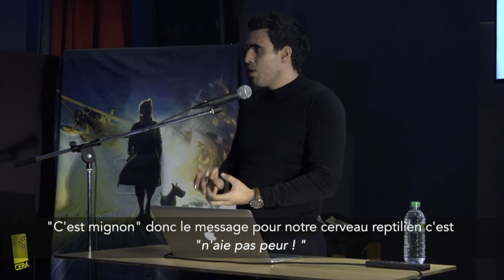J moins 2 (teaser#2) : conférence d'Idriss ABERKANE I Réservez à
"Comment libérer et muscler votre cerveau ?"
Nouvelle conférence d'Idriss ABERKANE : mercredi 21 Mars 2018 au Bocapôle de Bressuire (79) de 18h30 à 21h30.

2ème édition du Printemps des Idées : un évènement organisé par @leCERA85 et @VendeeRS.

► Idriss ABERKANE est un génie précoce, né en 1986, titulaire de 3 doctorats à 30 ans, auteur du livre "Libérez votre cerveau !" vendu à plus de 150.000 exemplaires. Il est spécialiste en neurosciences appliquées et aussi éditorialiste au magazine Le Point.